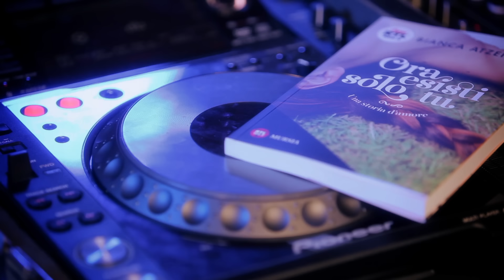Bianca Atzei - Abbracciami perdonami gli sbagli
Abbracciami perdonami gli sbagli - Bianca Atzei

Regia e Dop: Gaetano Morbioli
Casa di Produzione: Run Multimedia
Producer: Carlotta De Conti
Resp. Tecnico: Guglielmo Magagna
Ass.te di Set: Alberto Bonturi
Abiti: Antonio Marras
Gioielli: Giolina e Angelo
Hair e Make Up Artist Bianca: Niky Epi per Agency Aldo Coppola
Ass.te di Produzione: Silvia Bertucco
Coreografie: Modulo Factory
Ballerini:
Sebastiano Di Meo
Alessandro Lely
Ylenia Battista
Claudia Russo
Trucco Ballerini: Accademia Stefano Anselmo

"Abbracciami perdonami gli sbagli"
AUTORE E COMPOSITORE – Fortunato Zampaglione
EDIZIONI: Baraonda Edizioni musicali Srl – Sugar – Sony ATV
PRODUZIONE: Paco Wurz – Pat Simonini
SUPER VISORE DI PRODUZIONE: Michele Canova
MASTERING: Luca Pretolesi